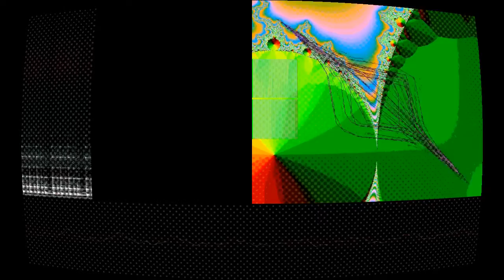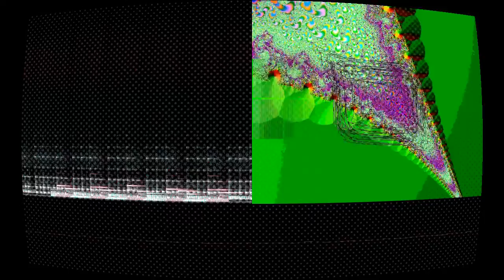I Should Have Never Left El Paso/ Piano in the House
“I Should Have Never Left El Paso/ Piano in the House” by The Fucked Up Beat